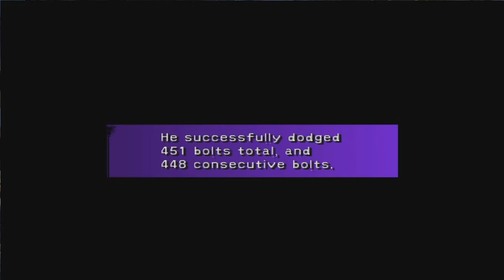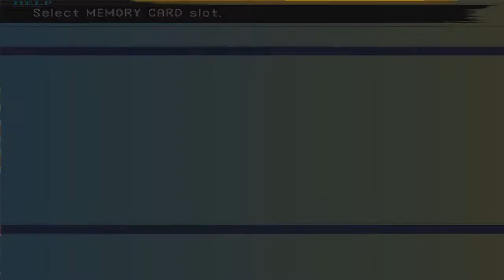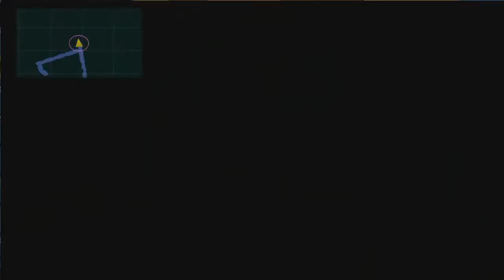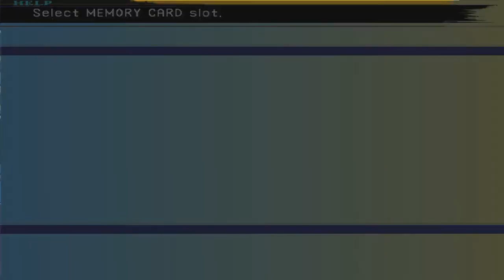Final Fantasy X PBirdman Mod FR Episode 44 OH La Belle Prise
Modification de Geosgaeno :

Stat modifié :
HP : 85000
Force : 44
Constitution : 110
Magie : 46
Chance : 17

Immunité modifié :
Eau : Absorbe
Sacré : Immunisé
Feu/Glace : Resistant
Foudre : Neutre

Attaques :
Statut Punch :
-70% de chance d'infliger Zombie/Poison/Slow
-55% de chance d'infliger Pétrification
-25% de chance d'infliger Confusion
-10% de chance d'infliger n'importe quelle break
-Inflige Statut "-" à la cible

Perfect Punch :
-Il commence à l'utiliser une fois à 50% de sa vie (42500HP restant)
-Zombie (toujours)
-70% de chance d'infliger Poison/Slow
-55% de chance d'infliger Petrification
-20% de chance d'infliger n'importe quelle breaks, Silence ou Darkness
-10% de chance d'infliger Mort/Sommeil
-Faible délai

Si tout les persos ont le statut "-" il peut utiliser Mana Breath.

Nouvelle mécanique : Quand il avale un perso divers effet se produisent selon les altérations du perso avaler à savoir :

-Zombie : Lui permet de Contre-Attaquer
-Silence : Désactive sa Contre Attaque
-Armour Break : Sa Force passe de 48 à 55
-Power Break : Sa Force revient à 48
-Mental Break : Sa Magie passe de 46 à 60
-Magic Break : Sa Magie revient à la normale
-Dark : Il subit Dark pour 1 tour
-Carapace/Blindage/Reflect : Gagne l'effet pour 10 tours
-Anti-Elément : Gagne l'effet
-Booster : Agilité passe à 170 + Lance Earthquake sur l'équipe
-Somni : Agilité passe à 65 + Lance Maelstrom sur l'équipe

Ne drop plus d'arme avec Sécurité (bug dans la version de base).